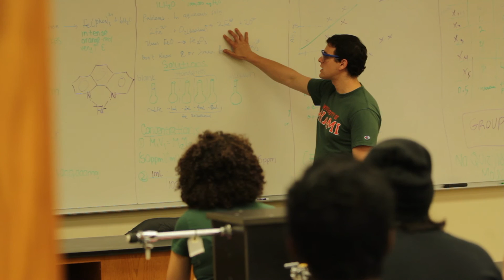Best Annual Giving Award Winning Video: Creating Excellence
Created by the Office of Annual Giving for the 2014 University of Miami Division of University Advancement Holiday Party